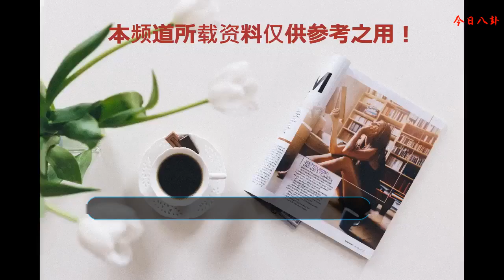中秋福利｜《爺們兒》最高減685元！前50名購買送網紅零食禮包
開心麻花爆笑舞臺劇《爺們兒》9月14日-9月24日 地質禮堂還能參加中秋放利活動▼福利多多 點我了解最近流行一些“奇奇怪怪”的詞例如“大豬蹄子”、“娘炮四害”看來網友對男人的標準的討論非常嚴苛“臘梅”“小黑瓶”用到飛起的精致男孩爺們兒嗎？處處留情、風流倜儻的夜店王子爺們兒嗎？武力值爆棚、熱愛擼鐵的魔鬼筋肉人爺們兒嗎？到底什么叫男人？怎樣才夠man夠爺們兒？不如換個角度，看看 民國 什么標準？ 即日起，開心麻花（對，就是那個不抖包袱、不搞笑就難受的麻花）爆笑舞臺劇《爺們兒》C位出道！毒舌小寶貝們快來了解一下我們《爺們兒》的“爺們兒”貯備排名不分先后哦～No.1 唯美男旦花滿樓No.2呆萌青澀覃嘯天No.3 放浪老司機覃壽No.4 市井男神南霸天No.5 深情霸道武大帥No.6 爆裂女漢子佟婉秋咳咳，他們符合你對“爺們兒”的定義嗎？千萬別忘了來現場Pick他們可以先跟覃氏父子學撩妹（正反案例實時教學）再聽聽開心麻花如何和面、擰出B-Box阿卡貝拉、搖滾混搭的音樂麻花最后呢，按摩按摩眼睛看民國style騎馬舞創意、幽默、音樂，你想要的麻花都有而且，你想不到也有！！！比如，看完《爺們兒》要跟菊姐吃掉女團標準一樣使勁的撕掉自己腦子里的一堆標簽畢竟“爺”或者“娘”在于內心而不是外形真 ?爺們兒最重要的是做自己啊！女漢子佟婉秋會與混二代覃嘯天修成正果嗎？男旦、惡霸、大帥如何展開爆笑摩擦？民國亂世傳奇，江湖爭霸事故9月14日-24日 地質禮堂只等你來！點擊『了解更多』參與活動